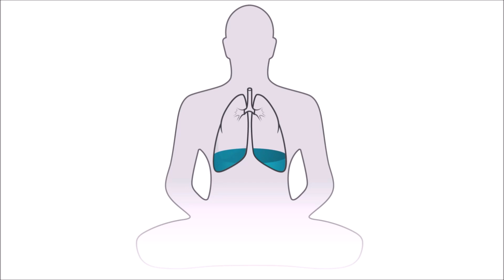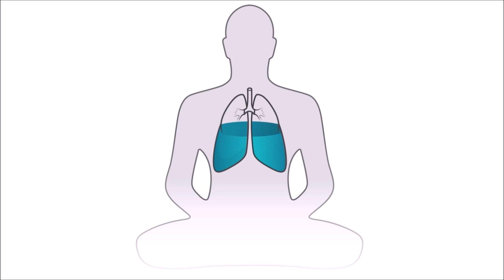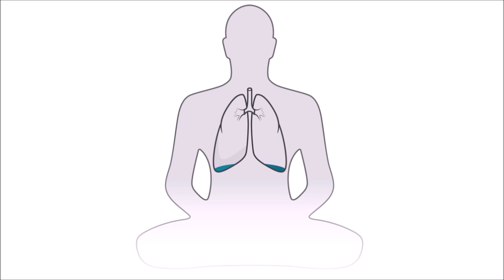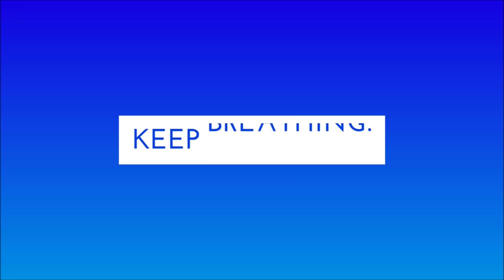Guided Meditation of HRV Resonate Breathing at 5 BPM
This is the third breath where HRV Resonance between the heart and the breath can really begin to take place. To induce and establish that resonance, all you need to do is follow along with the lungs or the audio cues. If this breath is too fast, try the next slower breath until you find your rhythm.